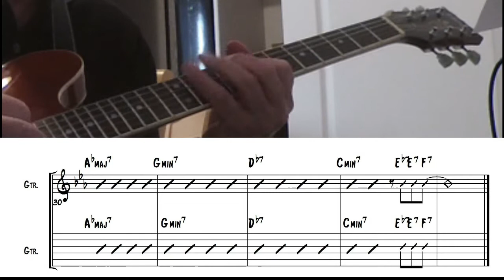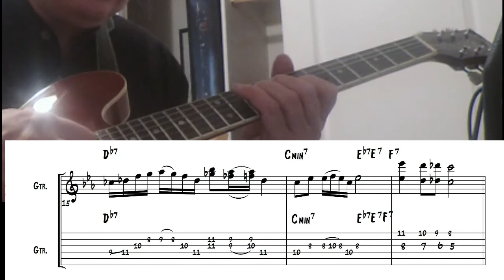Feel Like Makin' Love - Guitar Lesson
For PDF, Backing Track